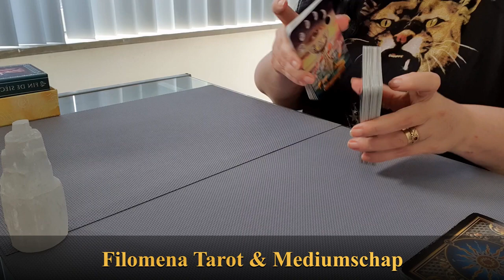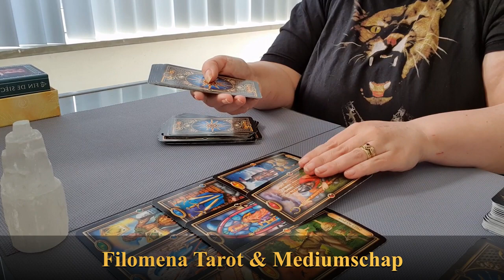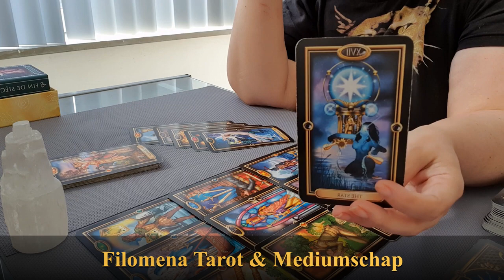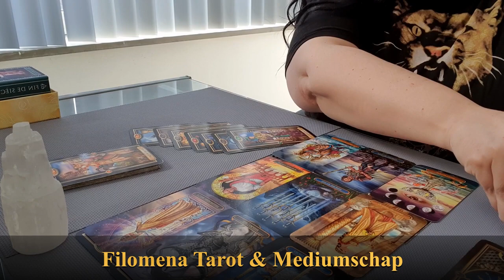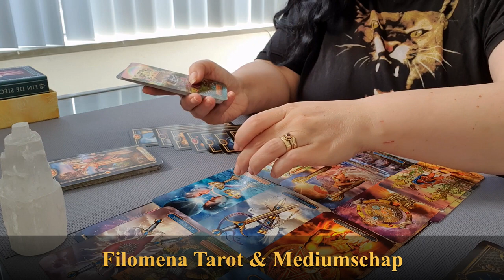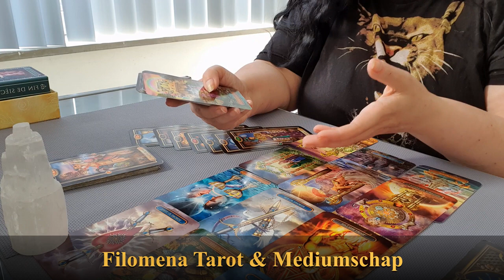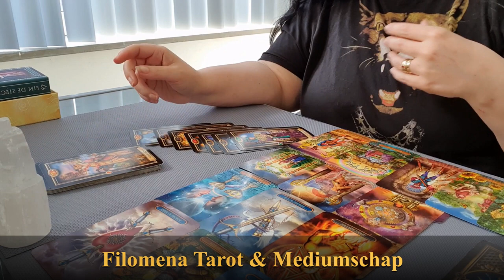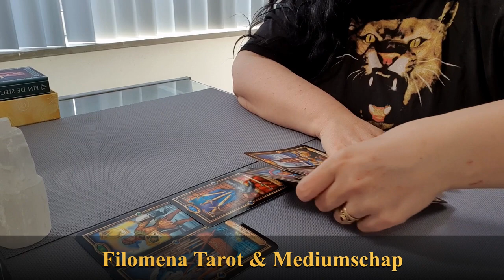Bonus Reading: Poortdag 10 10